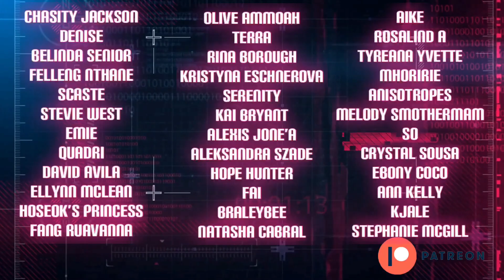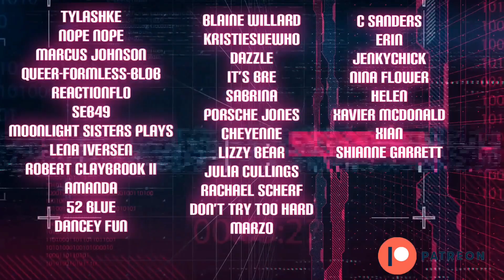Advance Bravely - Episode 26 (Reaction) | Topher Reacts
This is the episode we discovered Zong was The Hulk’s cousin👀🦵🏽🇨🇳🏳️‍🌈💛🖤👬🏽